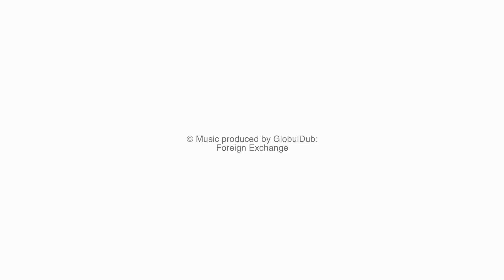Welcome Day 2018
On Friday, 14 September 2018, the University of Luxembourg warmly welcomed all new students to the academic year 2018/2019. There were nearly 1.200 visitors.